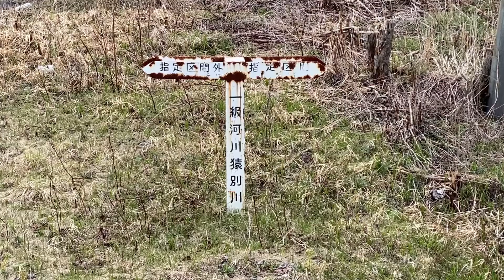特急おおぞら 261系1000番台 札幌行き 猿別川鉄橋通過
JR北海道 根室本線
特急おおぞらを河川敷くら撮ってみました。
この時期には珍しく６両編成でしたが、車内はガラガラで乗車率は悪そうです。